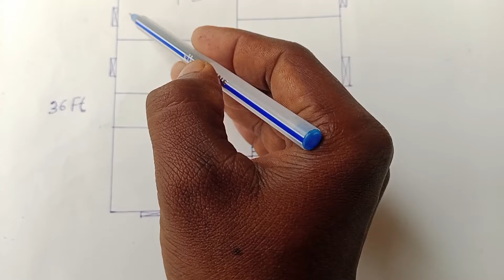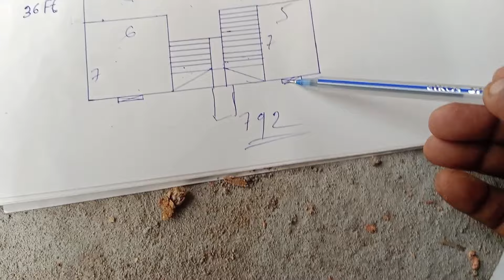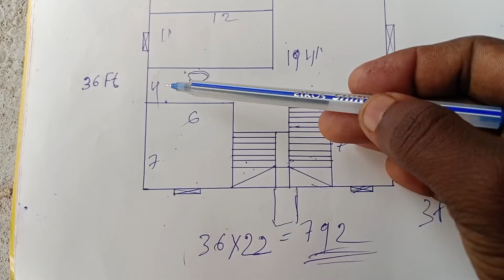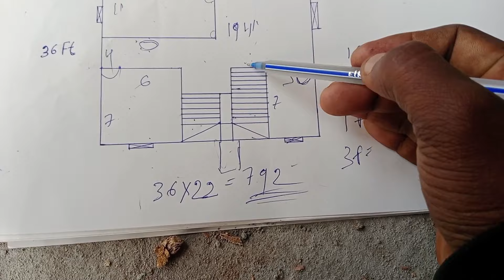800 sqft ପ୍ଲାନରେ କଣ କଣ କରିପାରିବା 🏠 room କେତେ ମାପରେ କରିବା /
800 sqft ପ୍ଲାନରେ କଣ କଣ କରିପାରିବା 🏠 room କେତେ ମାପରେ କରିବା / ‎@RajmistriDillip